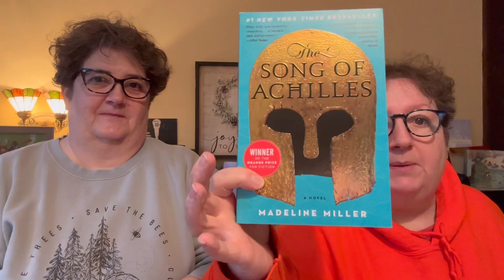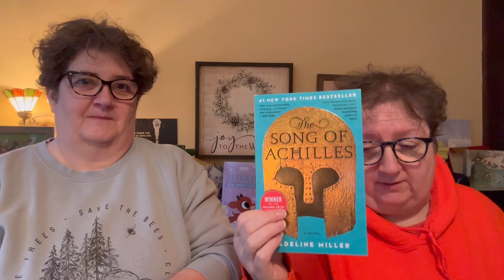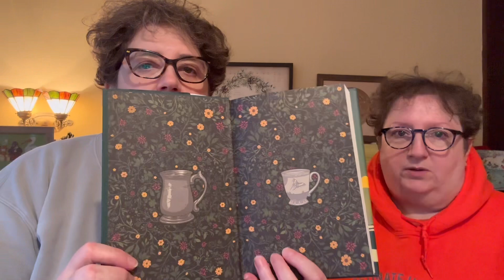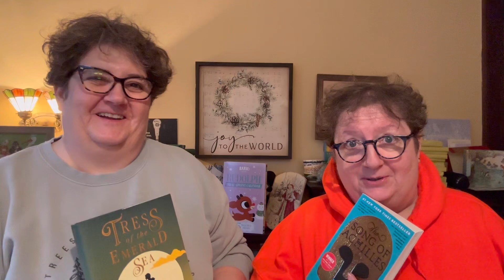The Crafty Toads - December 3, 2023 - Booktok Made Us Do It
Today's Bookvent pick was Booktok Made Me Do It

Tress of the Emerald Sea
The Song of Achilles